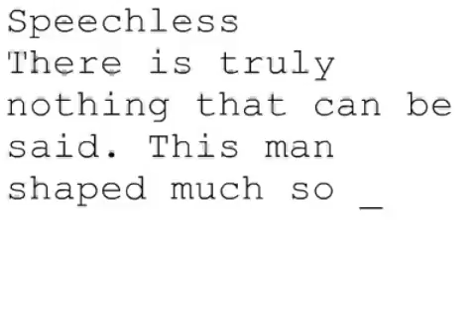Remembering Steve #349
Speechless
There is truly nothing that can be said. This man shaped much so much of our world that we know of today.
Gary